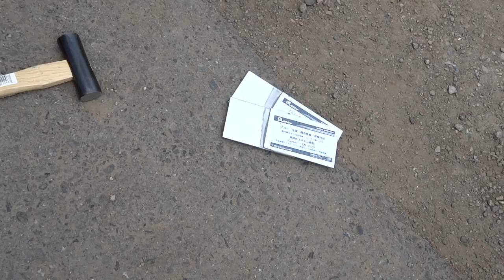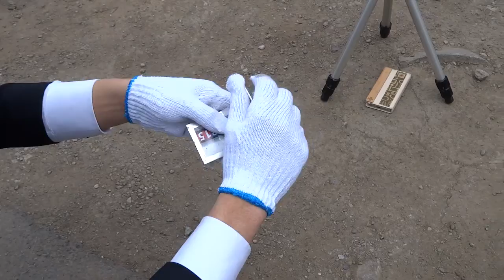74BLGM-6815の鈑金-金属接着-発泡体-カネライトへの応用-肉盛り修正-改造-ワンオフ-色付け塗装-旧車,キャンディーカラーの着色って?? 18th KANDY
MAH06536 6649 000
72BL キャンディーカラーの着色って?? 18th KANDY mtマスキングテープ、GM-6815の鈑金-金属接着-発泡体-カネライトへの応用編-肉盛り修正-改造-ワンオフ-旧車 20140425

車両塗装用カブキKABUKI!!って??
64BL キャンディーカラーって??マスキングテープ-mt-カモ井加工紙って、昔ながらのテープと異なるらしい!!20140425 mt

17BL FRP強化自作ルーフ製作、車体ワンオフ改造レストア!!イタリア車のだって8 接着-耐衝撃-発泡体の強化へGM-6815開発へ20140315

**関連サイト**

11BL 18BL 改造-ワンオフ!!教えて??プリムス1935年レストア-アメ車-得意!!クライスラーPlymouth ,床やパテもだけど,FRP-接着-錆び止めとかプロトGM-6815!!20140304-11

軽量-削れる-発泡体-カネライト、接着すると

12BLで!!塗装はこの床!!施工のプライマーは??導電-通電-電気の回路!!だから!!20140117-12
26 最適コンクリート[接着-水分反応-低温〜常温硬化]プライマーの材料-GM-1508Hと1588H/工場-床施工!!primerはGM-7775ゴム自作

1BL 車-修理-板金-塗装の床!!目から鱗!!導電ペーストの自作・DIY,導電接着剤、フレキシブルケープル&回路etc!! R-AG991通電-高純度銀粉-導電銀粉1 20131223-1

CFRPカーボン製モノコックパイプ・・エキゾーストパイプ自作へのアプローチ ・・Taku Factory・・プロジェクト-T 特集トップ

1BL モーターパラグライダー自作のプロペラ製作-発泡スチロールとCFRPカーボン炭素繊維チューブ-GM-6800

GM-1508 primer-1-良すぎる程の材料-自動車工場のコンクリート-床フロアー施工!!プライマーは

どんぐりコロコロ/エポキシ樹脂・・錆び止め-防水-FRPの改質=耐衝撃

GM-1508PL15分タイプ速硬化,1518=PL50分タイプ-垂れにくいペースト状,1588=どんぐりエース,勢揃い中!!白パテ=GM-2100

強いFRPって!壊れないFRPって!!ジャンプ+フォーミュラカー-バイアスカーボンのCFRP
学生さん各位、担当教官、技術担当,新商品開発・中央工科デザイン CIT・群馬大学

ゴム自作/ウェザーストリッパーは、鉄板入りで/レストア&ワンオフ旧車7